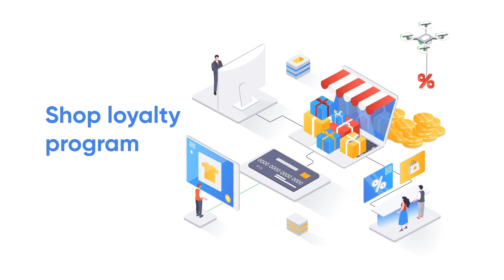Internet Services + Digital Business | Isometric Explainer Video | Explainer Video Production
Explainer Video by Halal Media Production
Internet Services + Digital Business | Isometric Explainer Video | Explainer Video Production | Best Explainer Video
About Halal Media Production
When it comes to explaining your product or service, there’s simply NO better way to explain your product, company or service than with the POWER of an AWESOMELY cool explainer video.
And we’re the guys that can help you get it done . . .

Halal media production is an explainer video company that’s made it our MISSION to help companies JUST LIKE YOU, explain your company, product, service or idea in terms anyone can understand!

Liked the vid? Need a similar one for your company or nonprofit? Get in Touch!